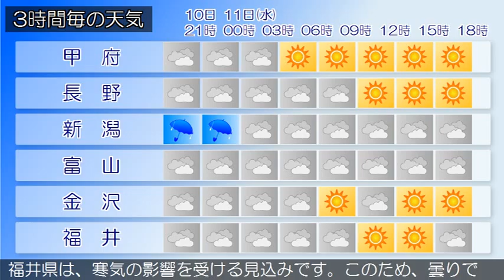2015/11/10 甲信北陸地方の天気予報 夕